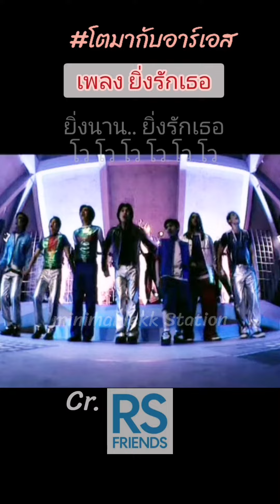เพลง ยิ่งรักเธอ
คลิปวีดีโอนี้ สามารถ​แชร์คลิปได้
แต่❌❌❌ไม่อนุญาต​ให้ดาวน์โหลด​ หรือคัดลอก ฯลฯ แล้วนำคลิปไปเผยแพร่​ใหม่ใน tiktok​ หรือที่อื่น​ใดทุกกรณี​​
จอนนี่ &​ หลุยส์​ แร็พเตอร์​
จอนนี่ อันวา
หลุยส์​ สก๊อต
โตมากับ​แร็พเตอร์